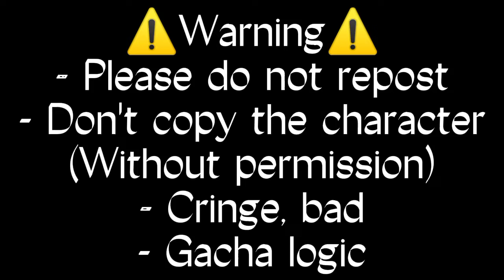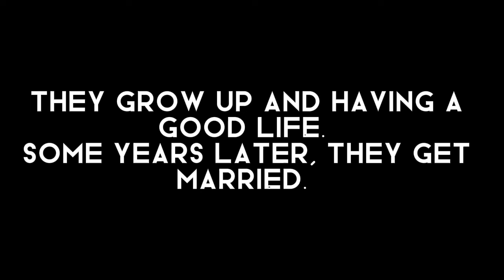Yes silly || GCMM || Love story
↑ Fanart content edit content

update : IGNORE THIS EXIST PLS I WANNA RMK THIS STORY SO BAD☹️😣